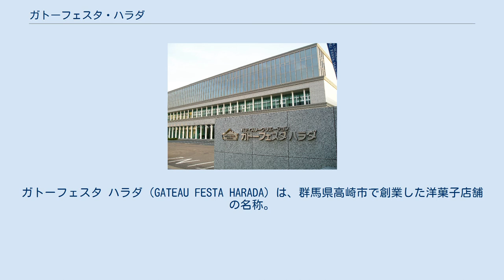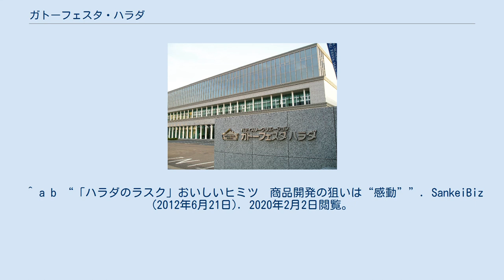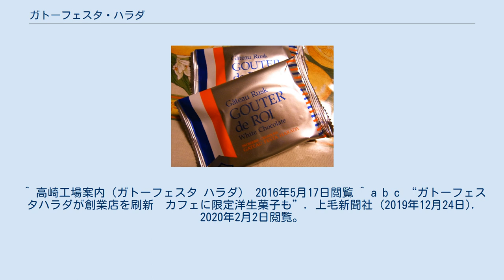ガトーフェスタ・ハラダ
ガトーフェスタ ハラダ（GATEAU FESTA HARADA）は、群馬県高崎市で創業した洋菓子店舗の名称。
「株式会社原田」が運営する。
ガトーラスク「グーテ・デ・ロワ（GOUTER de ROI）」などの製造および販売で知られる。
 1901年、和菓子業として創業し、創業者である原田丑太朗が多野郡新町（当時。現・高崎市新町）で和菓子店「松雪堂」を開業した。
太平洋戦争に突入すると砂糖をはじめとする原材料の調達が困難となり、終戦後の食糧統制下にあった1946年にパン製造を開始、主に学校給食向けパン需要を中心とし、一般客向けのパンと洋菓子の製造販売をするようになった。
しかし、バブル崩壊後の贈答菓子の需要低迷、およびスーパーマーケットとコンビニエンスストアの台頭により業績が悪化し、1997年から3期連続の赤字となった。
 製パン業の時代から余剰となったパンをラスクとして加工し販売しており、予てより好評であったことからこれを「グーテ・デ・ロワ」のブランドで2000年から発売。
発売当初は売り上げが少なかったが、都内百貨店の物産展などでの販促が功を奏して売り上げが伸び、経営危機を克服して洋菓子メーカーとして急成長した。
 北海道 宮城県 群馬県 千葉県 埼玉県 東京都 神奈川県 愛知県 大阪府 京都府 兵庫県 広島県 福岡県 熊本県 テレビ東京の経済報道番組である『ワールドビジネスサテライト』の2011年1月14日の放送、金曜日の「The行列」のコーナーにおいて、1日あたり50万枚のラスクが生産されていることなどが紹介された。
またテレビ朝日のバラエティ番組『ストライクTV』の2011年11月21日の放送では、「ストライクスイーツ」のコーナーにおいて、AKB48（放送当時）の指原莉乃がおすすめとして主力商品の「グーテ・デ・ロワ」を紹介した。
 ^ a b c d e f g “｢行列ができるラスク店｣の意外すぎる来歴”. 東洋経済オンライン. 東洋経済新報社 (2017年10月11日). 2020年2月2日閲覧。
 ^ a b “大人気「ハラダ」ラスク、売れ残りパンの再利用がルーツ”. 朝日新聞デジタル. 朝日新聞社 (2018年4月29日). 2020年2月2日閲覧。
 ^ a b “「ハラダのラスク」おいしいヒミツ　商品開発の狙いは“感動””. SankeiBiz (2012年6月21日). 2020年2月2日閲覧。
 ^ a b “「全国一のビジネス立地政策が始動!」”. 高崎新聞. 2012年1月22日閲覧。
 ^ 高崎工場案内（ガトーフェスタ ハラダ） 2016年5月17日閲覧 ^ a b c “ガトーフェスタハラダが創業店を刷新　カフェに限定洋生菓子も”. 上毛新聞社 (2019年12月24日). 2020年2月2日閲覧。
 ^ 価格.com 「テレビ紹介情報」 2012年1月19日閲覧 ^ “『ストライクTV』AKB48激押スイーツとしてAKB48指原莉乃さんが紹介｜ガトーフェスタハラダ「グーテ デ ロワ」」”. グルメマニア (2011年11月22日). 2012年9月13日時点のオリジナルよりアーカイブ。
2012年1月19日閲覧。